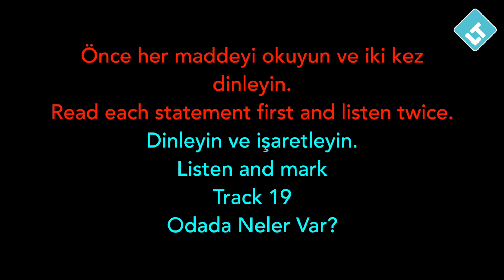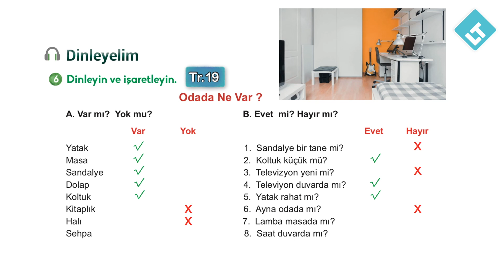Turkish Listening Practice for Beginners & Odada Ne Var?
Turkish listening practice for beginners.
Listen and test yourself
A1 Level Track 19
"Odada ne var?"  "What's in the room?"